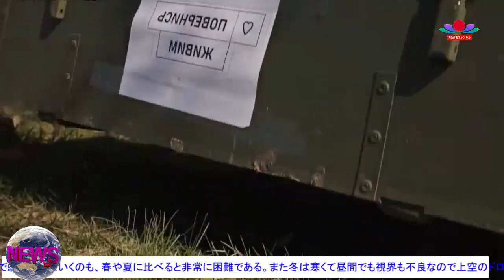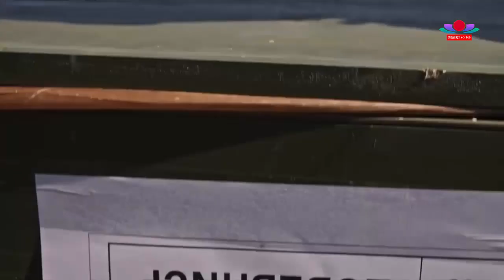最新ニュース 2023年11月28日